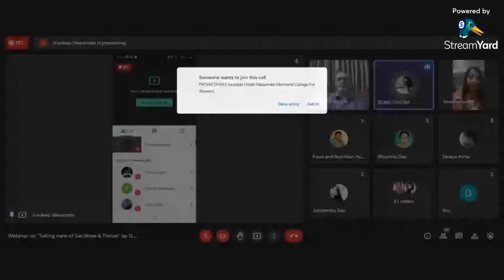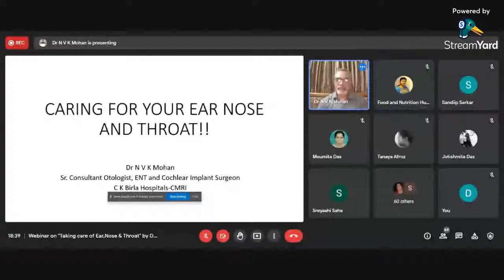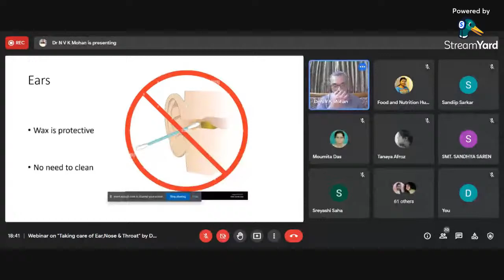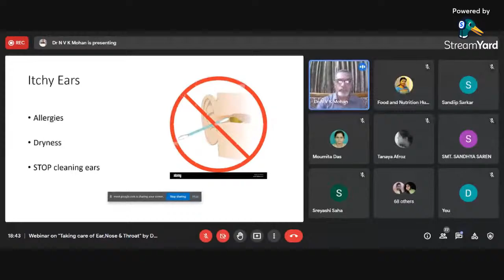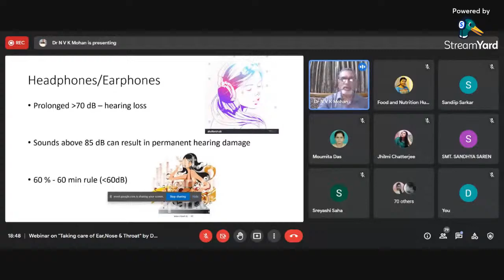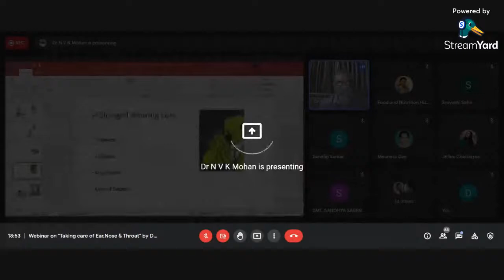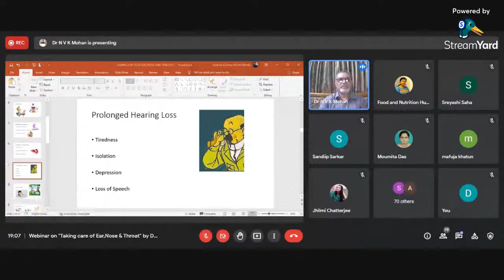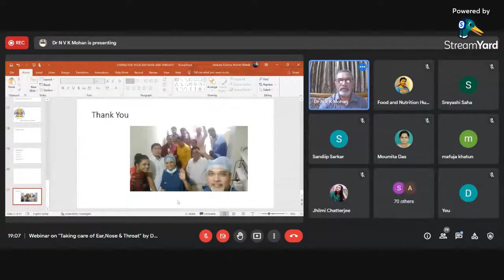"Taking care of Ear,Nose & Throat" by DR. N. V. K. MOHAN organized by HMMCW & CMRI Hospital